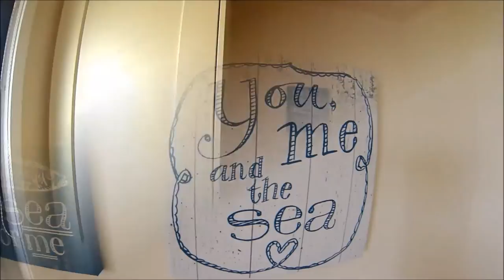Luxury 3 Bedroom Island Leisure Lodge at Sandgreen Caravan Park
43' x 20' -- 3 bedrooms - £154,500

This beautiful lodge is fully furnished to the highest Standard with spectacular panoramic views of the sea and surrounding countryside. Being sold 'On-Situ' on Pitch 314 one of the PRIME pitches at Sandgreen.